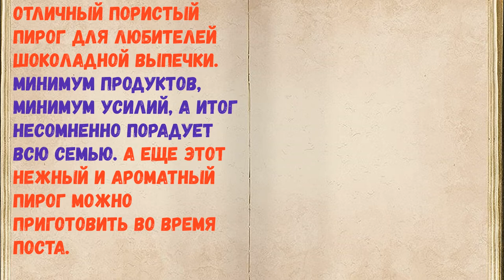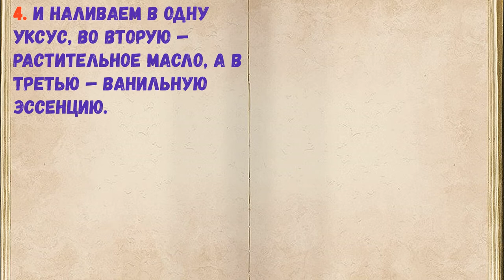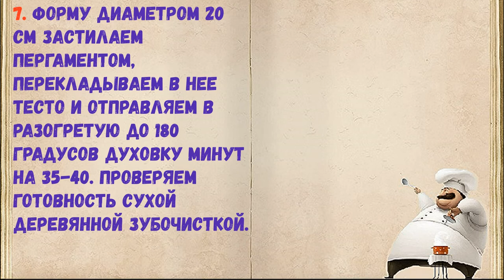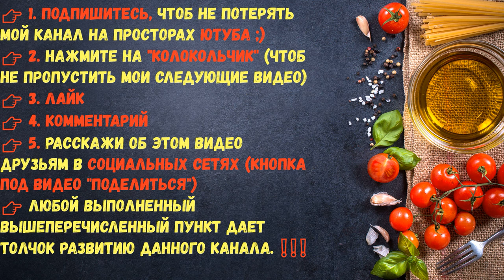Шоколадный Пирог Без Яиц / Книга Рецептов / Bon Appetit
👉Ингредиенты - 0:14